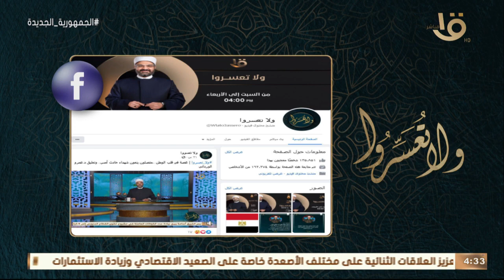ولا تعسروا | د.عمرو الورداني يجيب على أسئلة متابعين البرنامج